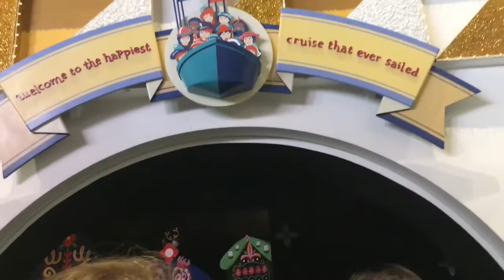Florida Vlog 5: Walt Disney World Part 1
We woke up at the crack of dawn for our two and a half hour drive to Disney World's Magic Kingdom for the day! Magic Kingdom is our favorite park. First thing we did was get CC a birthday button in celebration of her big 60th birthday! Everyone kept wishing her a happy birthday (cast & tourists) and sometimes at restaurants they would surprise her with something special! We jam packed so much into this one day at the park that this video is only the first half of our day! We hope you enjoy!
     Sorry the quality is not great, especially inside the rides it turned out very dark. We are having so much fun capturing these memories together! We hope you enjoy watching them.
      Love, CC and LULU💋